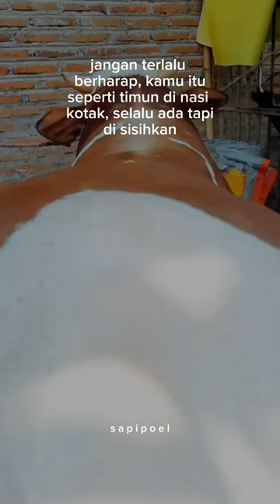timun yagitu deh